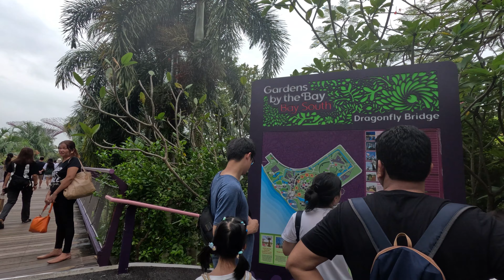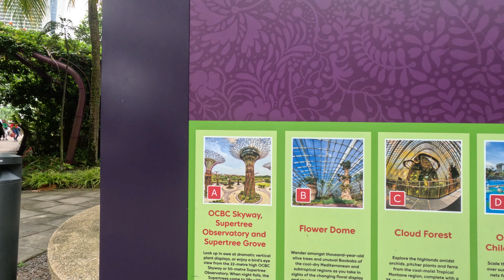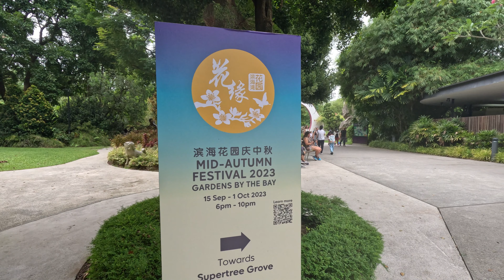Discovering Singapore's Gardens By The Bay: 4K Walking Tour 🇸🇬 Part /01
"Welcome to SAM Vlogs! 🌍✈️

"Embark on a stunning journey through Singapore's iconic Gardens By The Bay in mesmerizing 4K resolution. Join us as we explore the lush greenery, futuristic architecture, and breathtaking views of this renowned destination. Don't miss out on this immersive walking tour experience! 🌿🏙️ Singapore GardensByTheBay WalkingTour"

Audio Licensee ;
Licensor's Username:

Licensee:
u_4o9ubq1r60

Audio File ID:
116199

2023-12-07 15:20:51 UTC